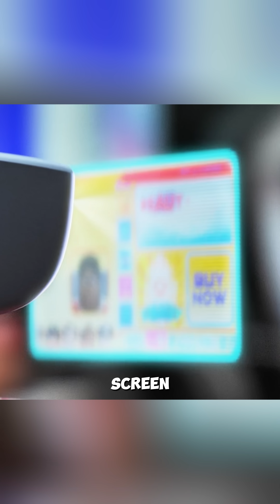“Why Has This Robot Been Cleaning for 700 Years? 🤖♻️ ”